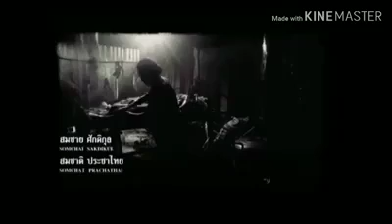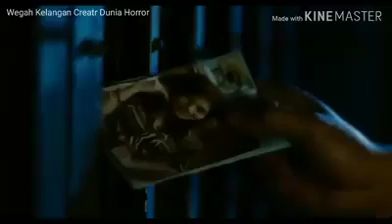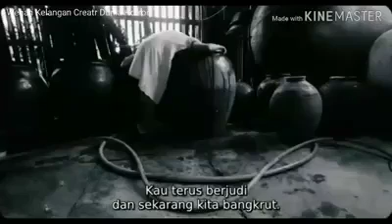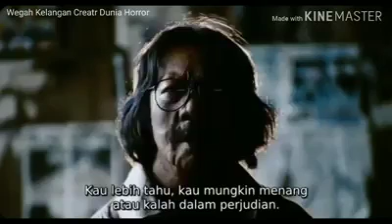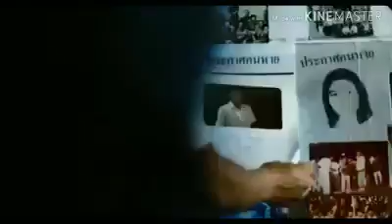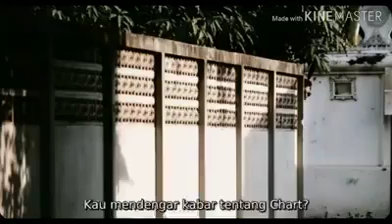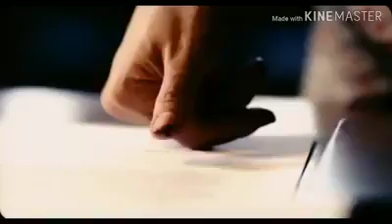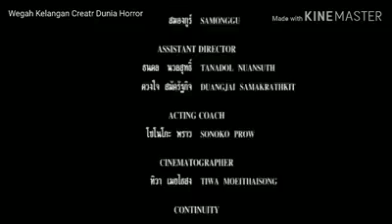Seraaammm !!! Horor Movie Thailand Subtitle Indonesia Mie Kuah Daging Manusia !!!